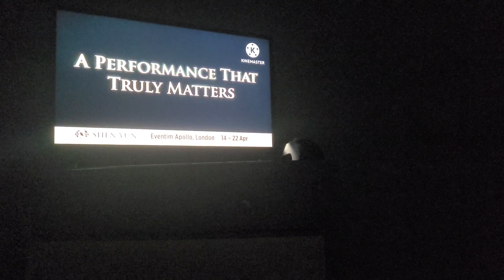Opening to AdpatedMind 2013 DVD